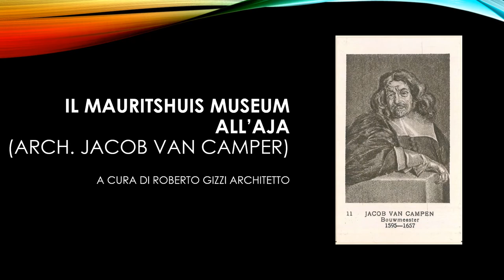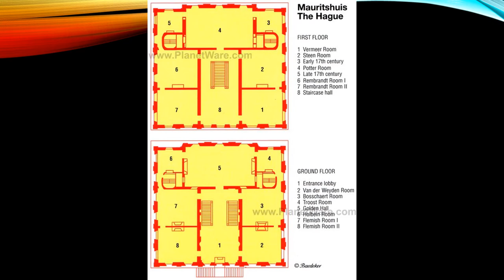MAURITSHUIS ALL'AJA - Museo Olandese di Jacob Campen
Museo in stile PALLADIANESIMO in Olanda